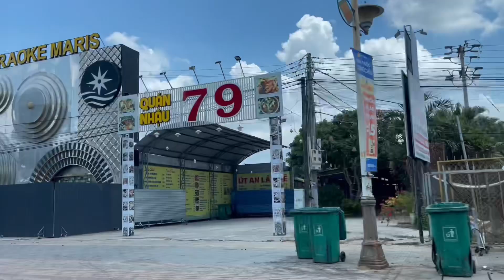Đi chợ xã Quới Sơn.ly bị nhận ra mặc dù rất lâu không gặp và nhận khách sạn mới các con vui mừng.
TRÚC LY Kinh chào tất cả quý Ông Bà Cô Chú Anh Chị và các bạn. chúc tất cả mọi người nhiều sức khỏe vui vẻ và hạnh phúc bình an.Ly chân thành cảm ơn mọi người đã xem và ủng hộ video.Nếu thích video hãy cho mình 1 lượt thích(like), 1 lượt đăng ký